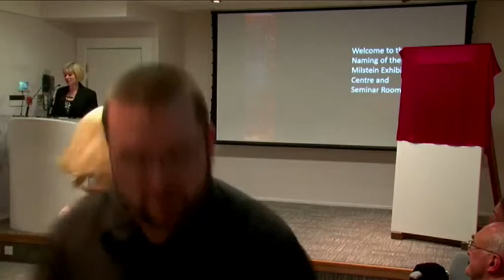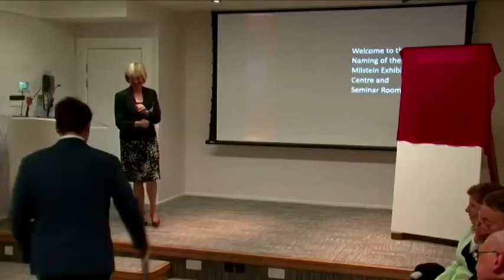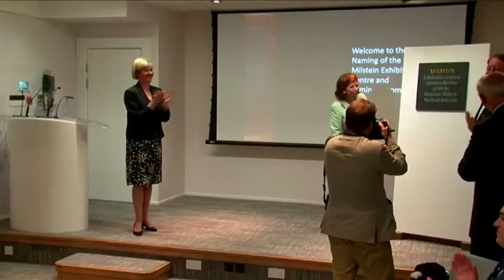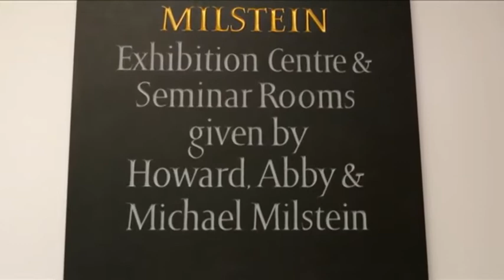Opening of The Milstein Exhibition Centre and Seminar Rooms at Cambridge University Library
The official opening of the Milstein Exhibition Centre and Seminar Rooms at Cambridge University Library, with remarks by University Librarian Anne Jarvis, Vice-Chancellor Sir Leszek Borysiewicz, Michael Milstein, and Howard Milstein.